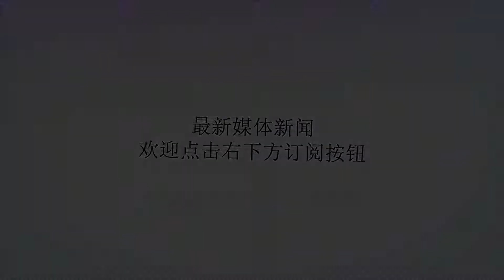这款防空导弹目测要卖疯了，连续拦截71枚巡航导弹！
谢谢！我们都知道，苏军精心准备的大纵深装甲突击战术对野战防空的要求很高，所以在苏军地面武器装备序列中，履带式机动防空导弹的型号异常的多，而且编号混乱，为便于记忆和归类，北约将苏军所有的地对空导弹都归入”萨姆“系列，编号从萨姆-1一直排到萨姆-24。叙军使用俄制防空导弹，也就是萨姆系列导弹，截止目前共拦截和击落多达71枚各种巡航导弹，其中主要是高亚音速的战斧巡航导弹。叙防空部队装备有：S-125（萨姆-3）、S-200（萨姆-5）、山毛榉（萨姆-11）、立方体（萨姆-6）、黄蜂（萨姆-8），这些导弹的射程涵盖了从超低空到高空的范围，组成一个较为稳固有效的防空系统。其中最新式，作战效能最高，战场生存概率最高的，当属萨姆-11”山毛榉“导弹系统，俄方编号：9K37。